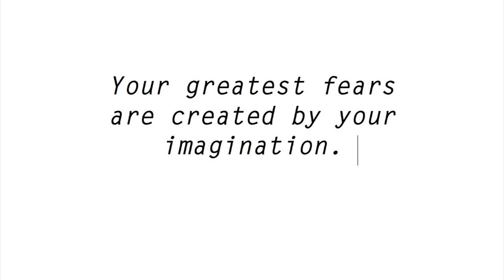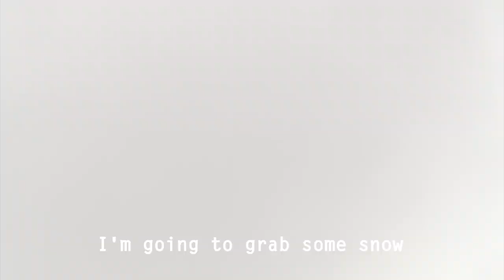SNOW VLOG: SPENDING THE HOLIDAYS IN THE SNOW!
SNOW VLOG PARK CITY UTAH

Pieces shown:
- American Apparel Long Sleeve Turtleneck Catsuit
- Topshop SNO Ombre Snowsuit
- QUAY AUSTRALIA Transcend
- QUAY AUSTRALIA Vivienne
- Faux Fur Ear Warmers Earmuffs
- Womens Ear Muffs
- CREAM ALL OVER DIAMANTE BEANIE HAT
- Faux Fur Leopard Coat
I N S T A G R A M: nagam_z